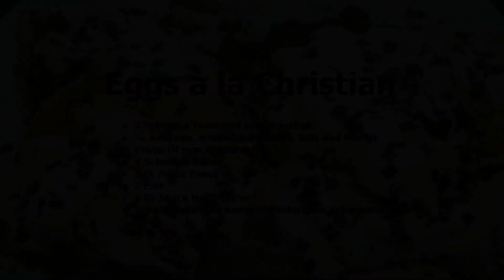Christian kocht Vlog #129 🥚Eggs🥚 à la🥑 Christian🥑 das 🥓Frühstück🥓 einfach lecker🥪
Christian macht Frühstückseier, Eggs à la Christian mit Avocado, Bacon, Pestoeiern und Sauce Hollondaise lecker und schnell zubereitet.
Zutatenliste: 10:04